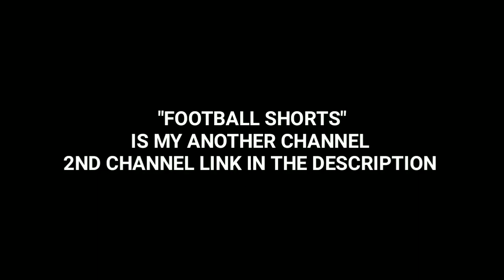Most Epic Football Moments 2021😮😮